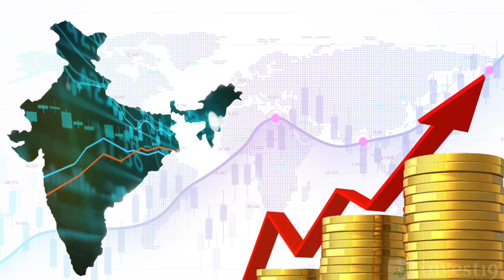চেয়ে দেখবে গোটা বিশ্ব, এশিয়ার সর্ববৃহৎ বিমানবন্দর তৈরি করে তাক লাগাতে চলেছে ভারত